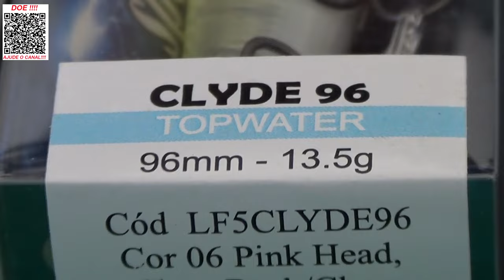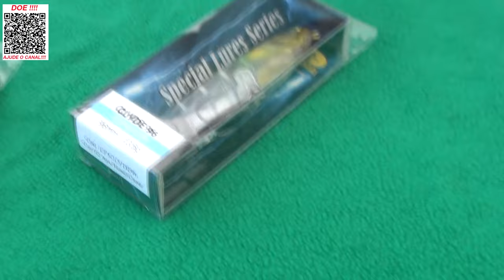A MELHOR RÉPLICA DA BONNIE JÁ FEITA - Isca de superfície Clyde 96 da lizard fishing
Hoje trago para você um lançamento da Lizard Fishing.
A Clyde 96, réplica sem igual da Bonnie , ficou perfeita.
Stick de superfície SENSACIONAL.
Confira no vídeo!!!
Abraços
P.G

Segue abaixo o link da Clyde 96, só clicar para ver mais e poder também adquirir.
👉 Isca de Superfície Clyde 96 da Lizard Fisging

▬▬▬▬▬▬ Contatos profissionais  ▬▬▬▬▬▬▬
- Parcerias